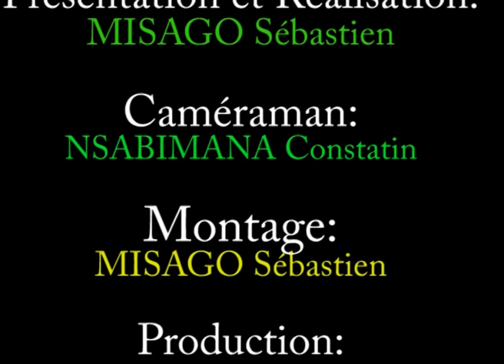Utiliser les technologies pour susciter la vocation pour les sciences.